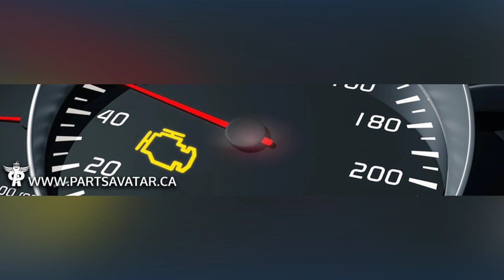How to Diagnose and Fix P074E Engine Code - OBD II Trouble Code Explain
OBD-II Code P074E means the transmission is unable to engage gear 6, which can result in improper shifting.
564c